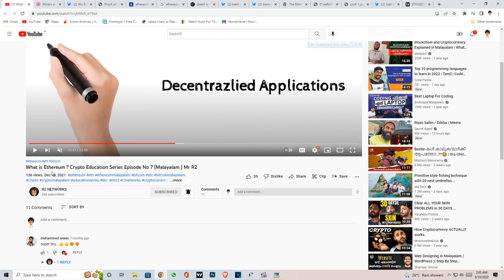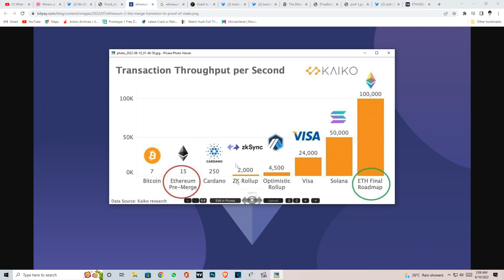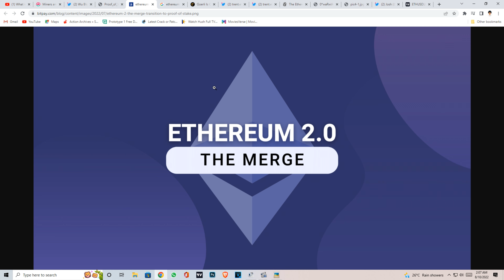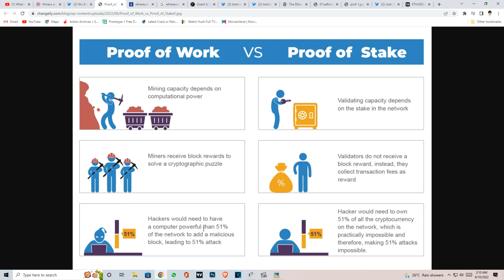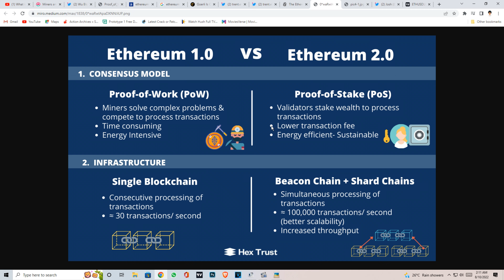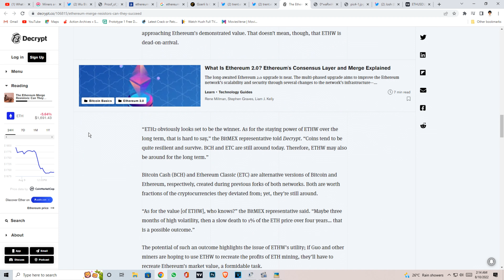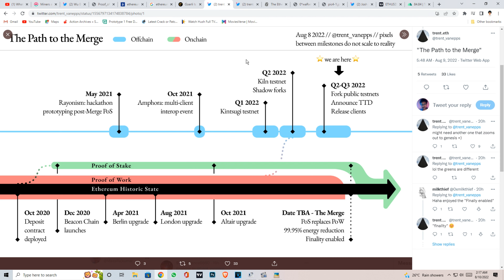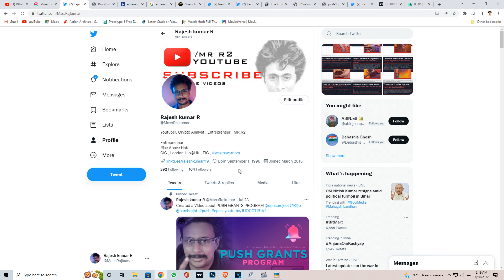ETHEREUM 2.0 | THE MERGE | MALAYALAM | MR R2 | CRYPTO ANALYST | TEAM UP |TRADE UP | GROW UP